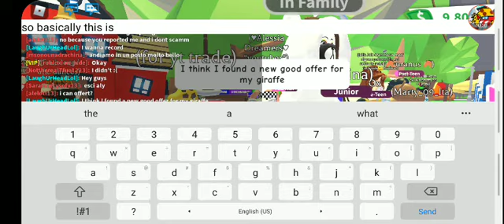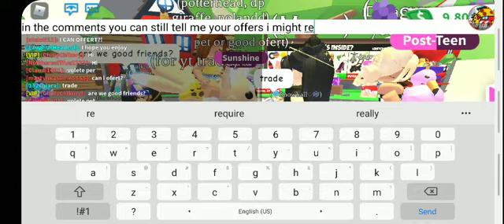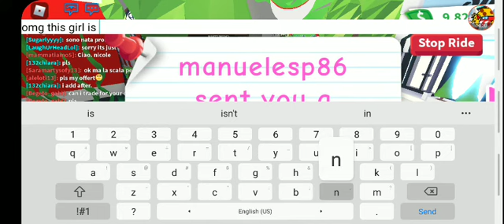OFFERS for my Adopt Me Giraffe!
yash